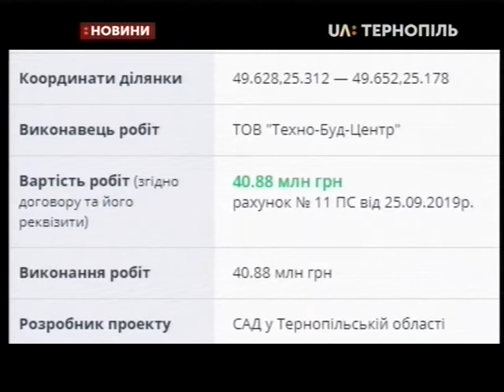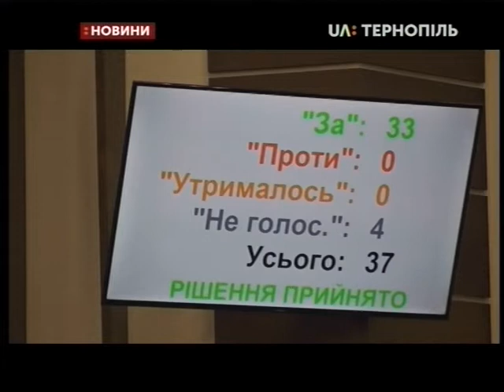05.03.2020. Новини. 20:30